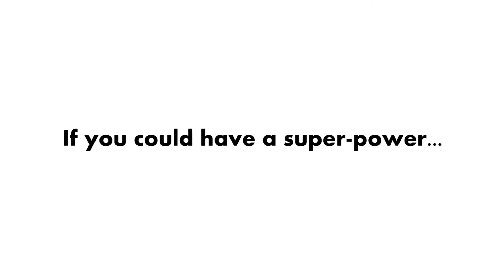Foster Web Marketing Introduces Chris Abbott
Chris Abbott is better known as Foster Web Marketing's "Super Coder". From the day he started with FWM, only a little while ago, he's been working hard to breathe new life and techniques into our production processes and websites we produce. His meticulous attention to detail and pursuit of perfection with his craft is second to none.  He brings energy, fun and goofiness into the office every single day.